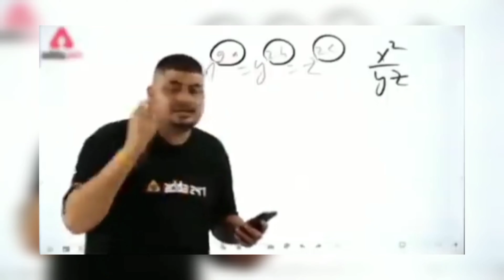14000+ Lobby Rush Gameplay 🥱⚡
14000+ Lobby Rush Gameplay 🥱⚡

14000+ Lobby Rush Gameplay 🥱⚡
Best Clash Squad Battle Who Will Win Gameplay Garena Free Fire Live Streamer from India Killing Player with LOUD Volume Spy Like James Bond 007 Level Up to 70.

velocity
Free fire shorts
FF shorts
Skyler vs chrono shorts
chrono vs skyler tik tok
free fire
Free fire attitude shorts